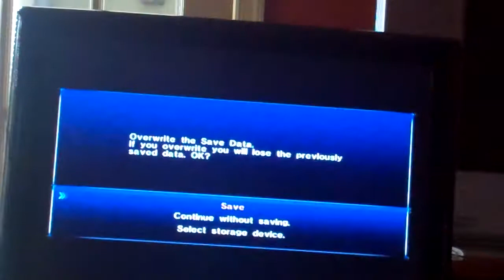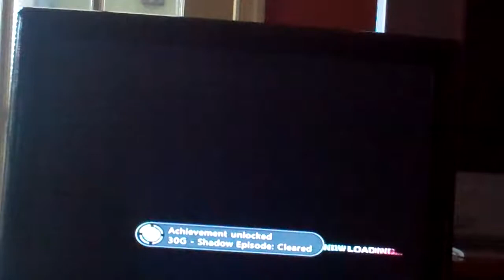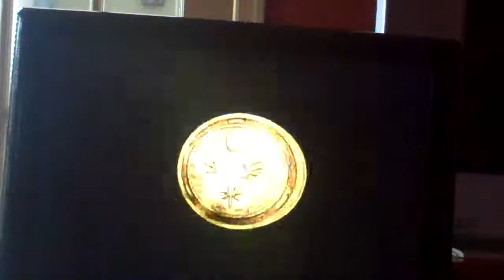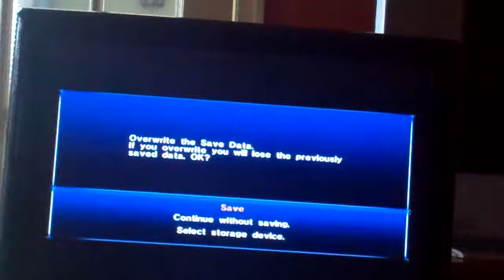Sonic The Hedgehog (2006) Episode 23. Shadow's Finale.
Probably the only good thing that happened to Shadow.